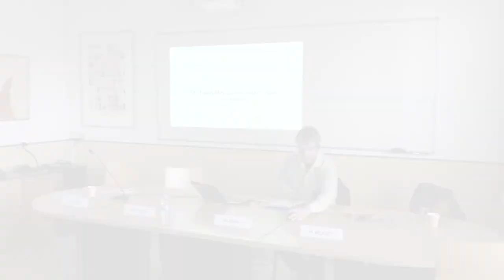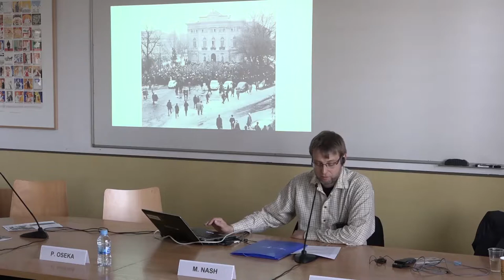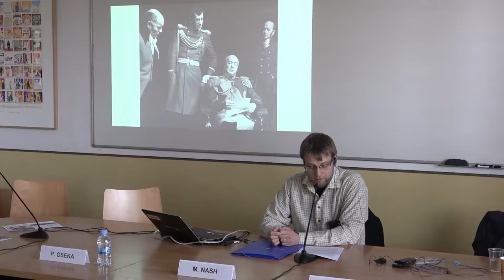Piotr Osęka. The Polish March 1968. A story of two revolutions.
The researcher of Institute of the Political Studies of the Polish Academy of Sciences in Warsaw explains how the Polish protests in March of 68, are in fact a story of two conflicting revolutions.